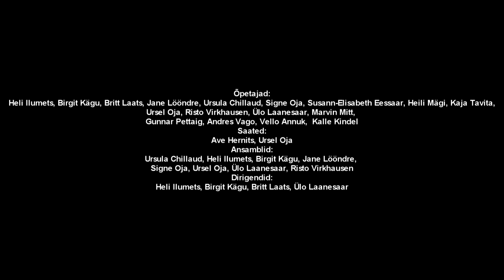Ülenurme Muusikakool - Jõulukontsert, Tartu, Pauluse kirik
Õpetajad:
Heli Ilumets, Birgit Kägu, Britt Laats, Jane Lööndre, Ursula Chillaud, Signe Oja, Susann-Elisabeth Eessaar, Heili Mägi, Kaja Tavita,
Ursel Oja, Risto Virkhausen, Ülo Laanesaar, Marvin Mitt,
Gunnar Pettaig, Andres Vago, Vello Annuk,  Kalle Kindel.

Saated:
Ave Hernits, Ursel Oja.

Ansamblid:
Ursula Chillaud, Heli Ilumets, Birgit Kägu, Jane Lööndre,
Signe Oja, Ursel Oja, Ülo Laanesaar, Risto Virkhausen.

Dirigendid:
Heli Ilumets, Birgit Kägu, Britt Laats, Ülo Laanesaar.

Salvestus 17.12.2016, Tartu, Pauluse kirik